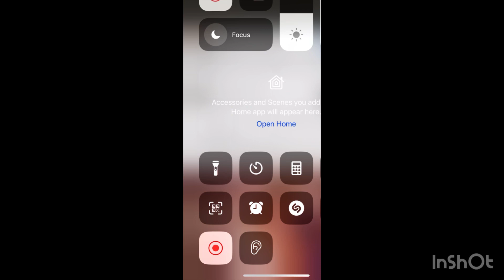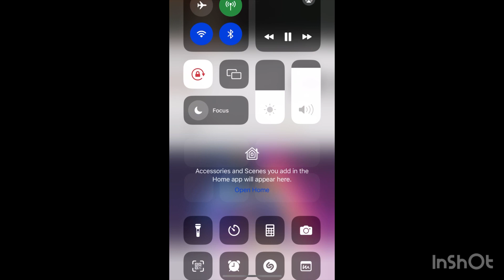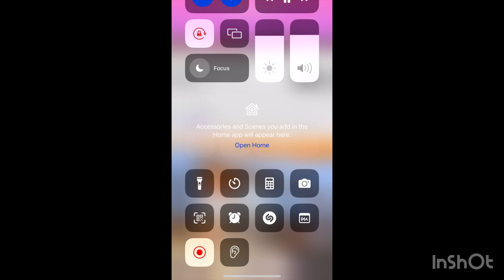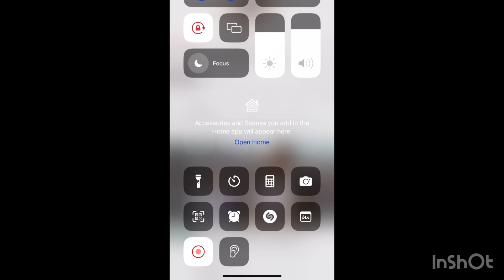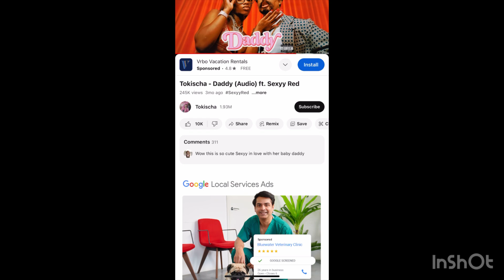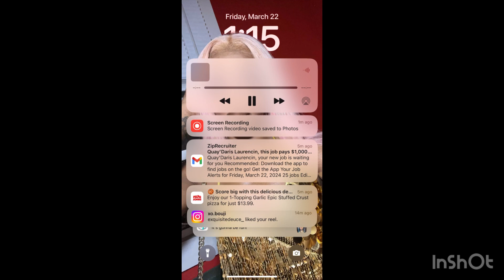Bouji Show Mix 3